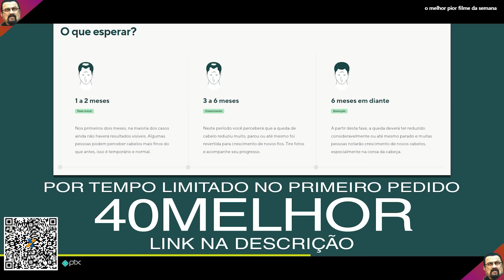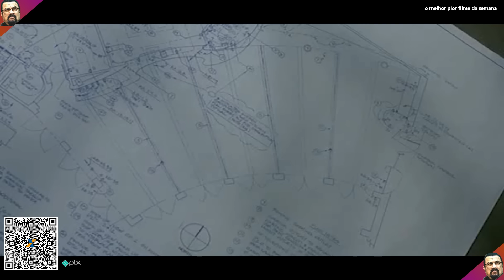O GUERREIRO DA ESTRELA POLAR tem as CÓCEGAS MORTAIS! - Piores filmes da história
Nome do filme: O GUERREIRO DA ESTRELA POLAR

Aqui no canal o melhor pior filme da semana a gente tenta sempre trazer os piores filmes da história em forma de resumo de filme, mas de vez em quando a gente traz alguns que são os melhores filmes da história e tentamos sempre trazer o filme completo dublado e de vários gêneros, mas principalmente resumo de filmes de ação. E não confunda nosso nome, é O Melhor Pior Filme da Semana e não O Pior Melhor Filme da Semana.

Mas uma coisa é certa, se por um lado pode ser que apareça por aqui o pior filme do mundo, e quem sabe até o pior filme da história, por outro lado o que você NUNCA vai ver aqui é o melhor filme da historia, me desculpe.

A nossa ideia é sempre trazer filmes da sessão da tarde da rede globo, filmes da sessão das 10 e filmes do cinema em casa do SBT,  e também filmes da Sessão Força Total e Sessão Kickboxer da Band, além claro de muitras outras pérolas dos anos 90 e filmes anos 80 para você pode se divertir muito.